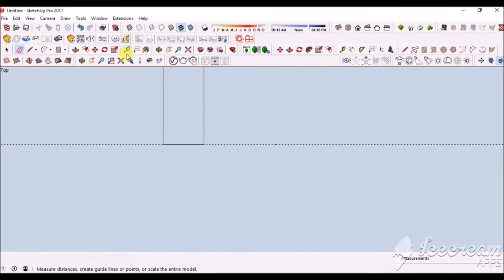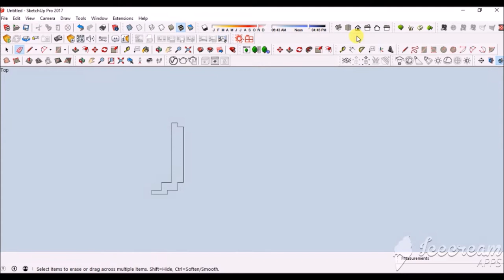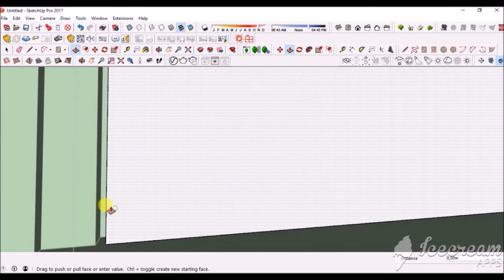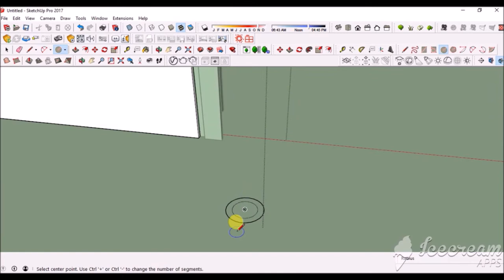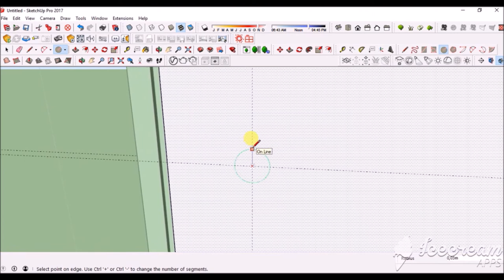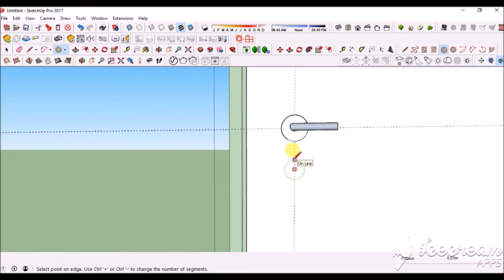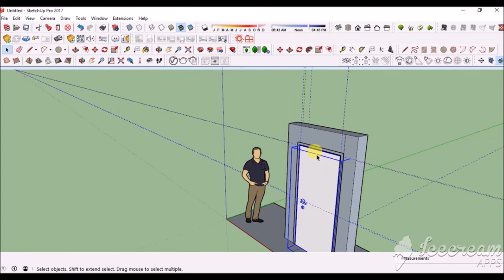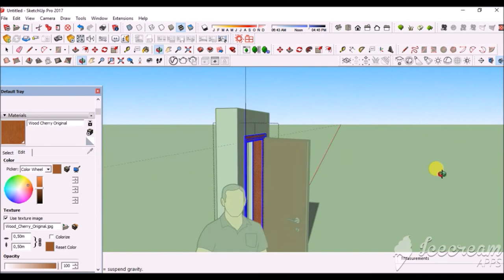TUTORIAL How to make a door in SketchUp (Kako napraviti vrata u SketchUp-u)